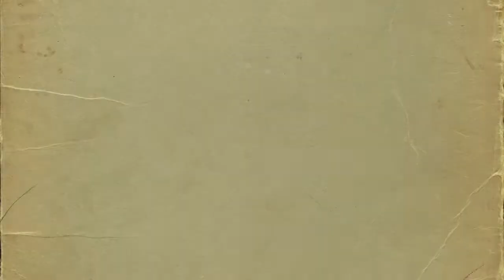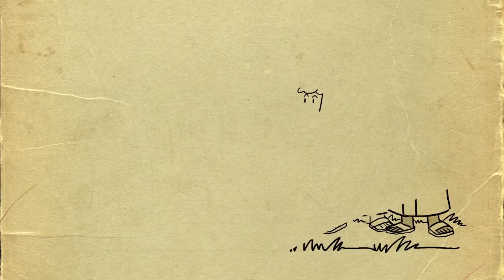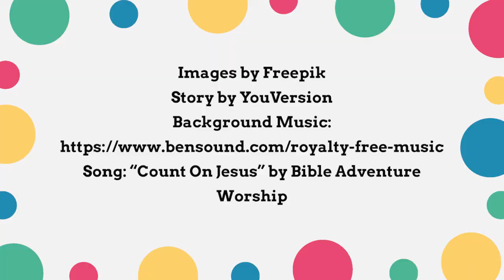St Nics for Kids - "On the road to Emmaus" - Ep 39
Join us as we continue celebrating that Jesus is alive!
We told the Story "On the road to Emmaus", we worshiped God by singing The song "Count on Jesus", and we played the game "Find the 10 differences"
Our videos come out fortnightly on Sundays.